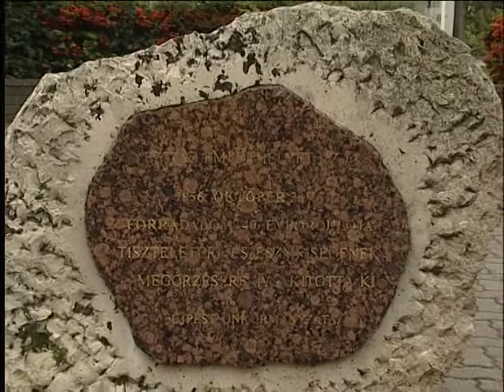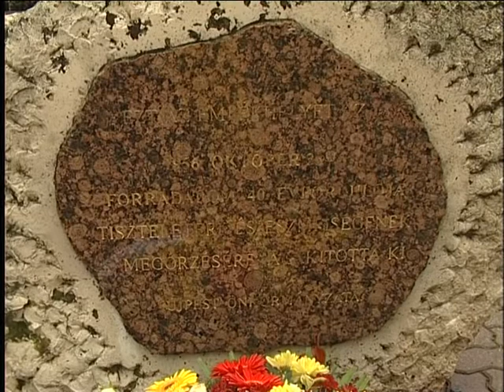Helytörténetek - Az 1956-os emlékmű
Újpest szobrai közül most az 1956-os emlékhelyet mutattuk be.